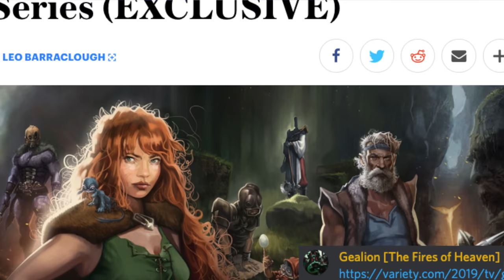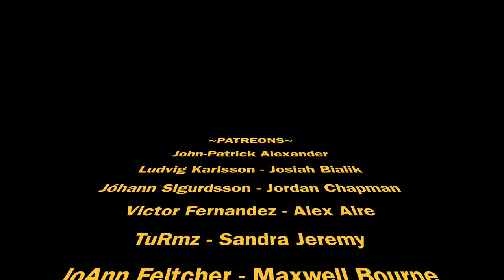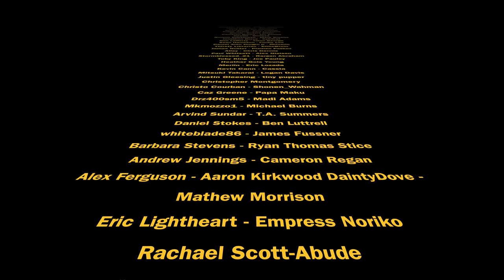WoT Set Photo, New NK Jemisin Novel, Avengers Playing D&D - FANTASY NEWS!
Lets just jump into the FANTASY NEWS!